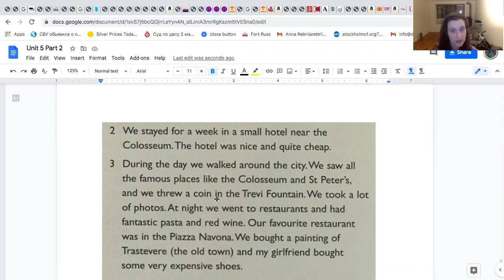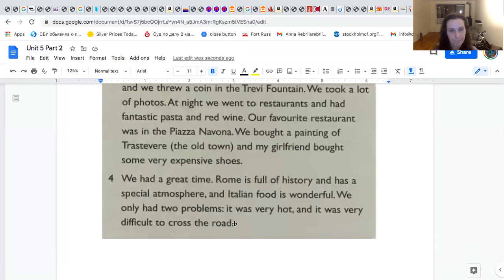Unit 5 Part 2.4